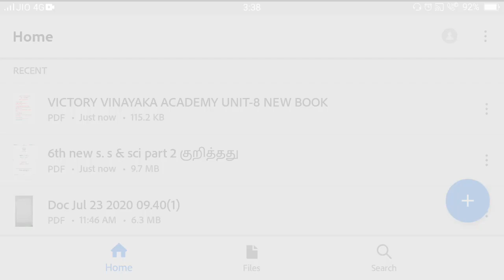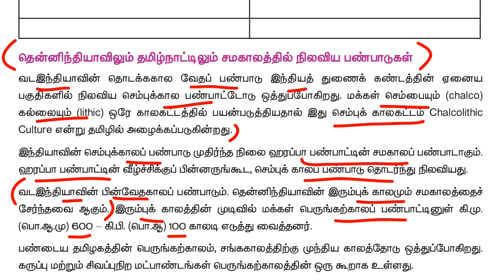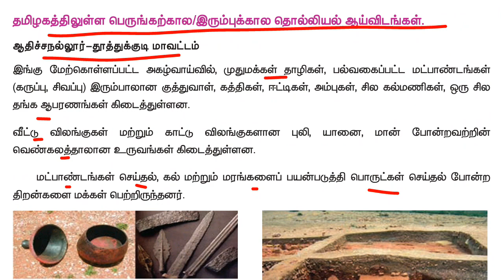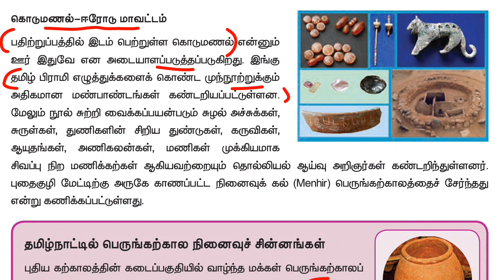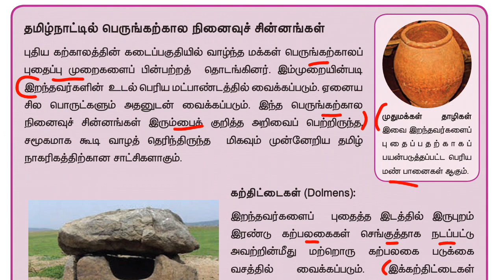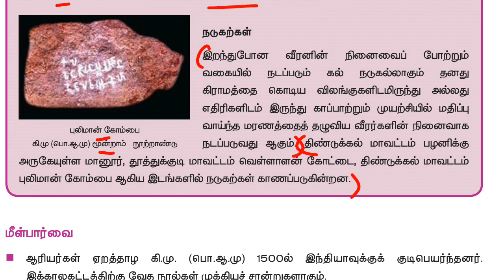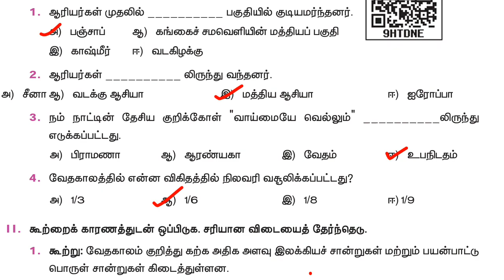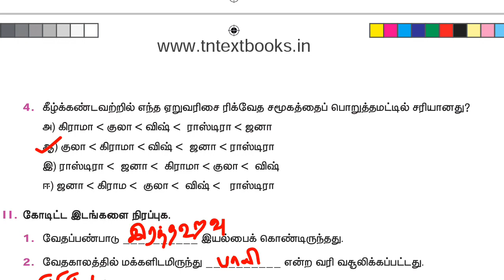6th new book history (unit-8)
6th new book history (unit-8)